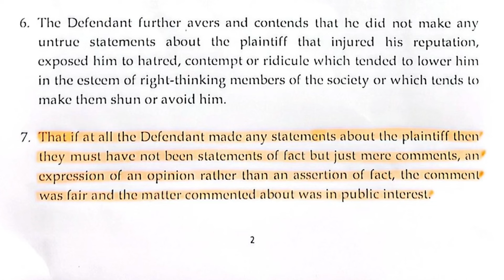Frank Ntambi Akubye Ebituli mu Kwewozako Kwa Dean Lubowa era nti Ssenyonyi guno yaguwuuse buva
Last month, LOP and NUP spokesman Joel Ssenyonyi dragged to court jounalist Dean Lubowa Saava over various defamatory statements he has been issuing against him in a bid to produce the evidence which he said he had, including audios.

Dean has now filed his defence in court where he says the statements he made were not facts, but just mere opinions!! Frank Ntambi analyses